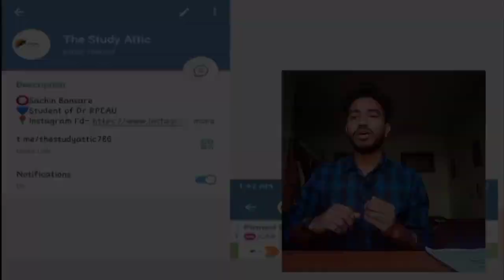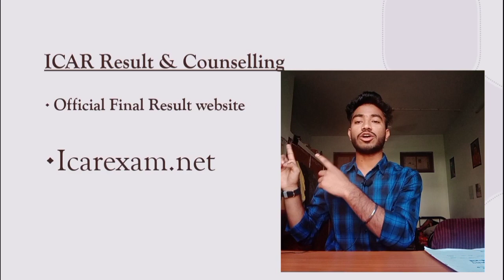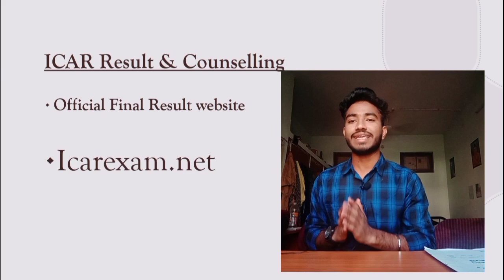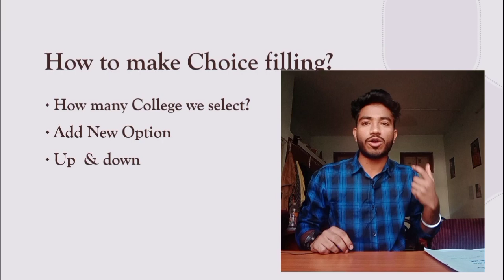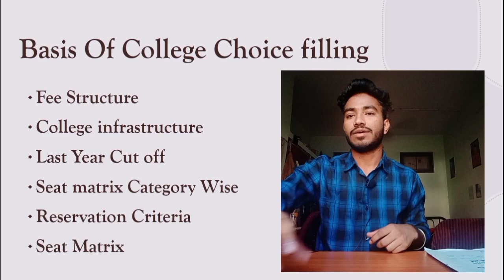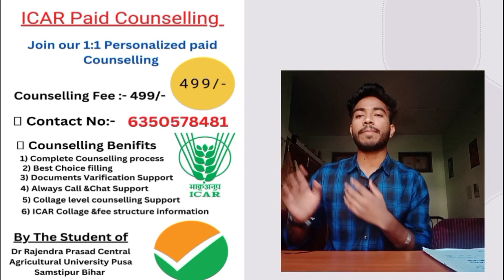🔥Official ICAR Result 🥳•Counselling•Choice Filling कैसे करें ❓️•Official Result Website 💥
🚀 𝐵𝑒𝑠𝑡 𝐶𝒉𝑜𝑖𝑐𝑒 𝐹𝑖𝑙𝑙𝑖𝑛𝑔 𝑆𝑒𝑞𝑢𝑒𝑛𝑐𝑒
🚀 𝐶𝑜𝑚𝑝𝑙𝑒𝑡𝑒 𝐺𝑢𝑖𝑑𝑎𝑛𝑐𝑒

icar cutoff